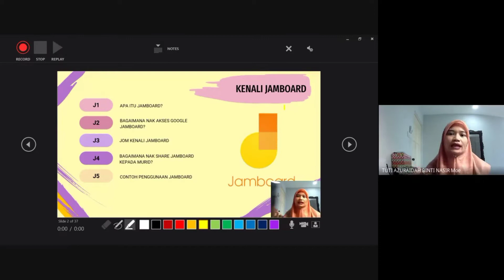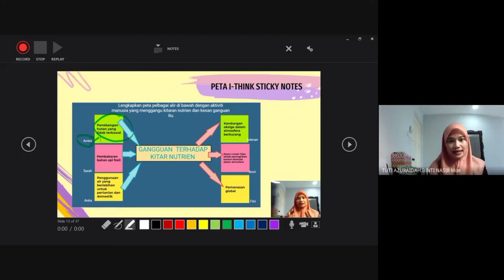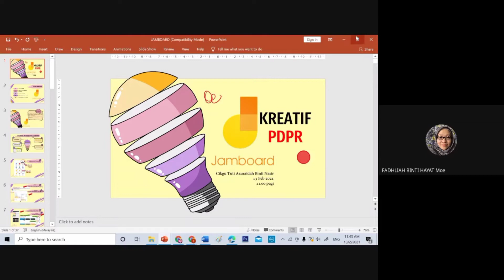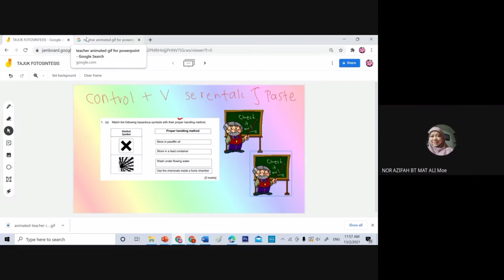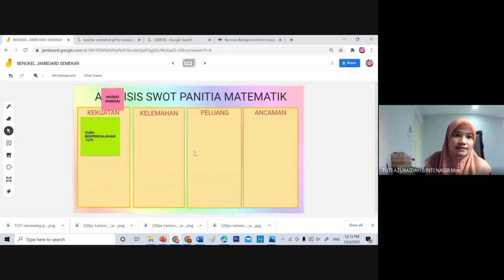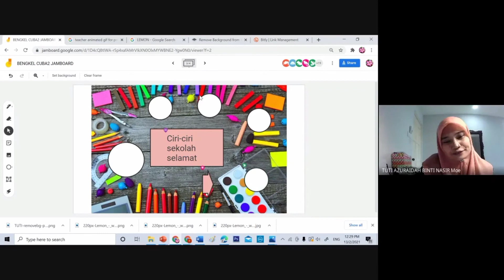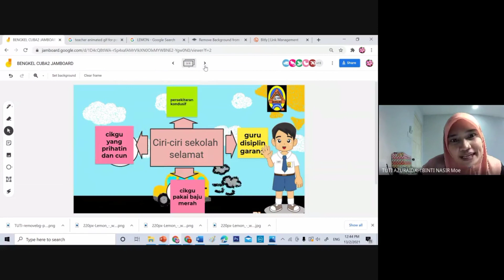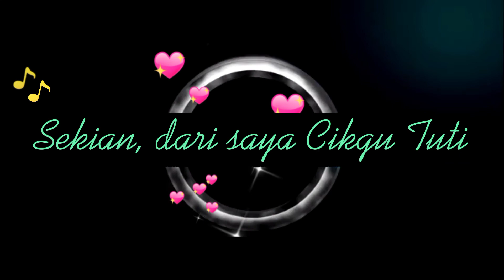Penggunaan Jamboard dalam PdPc dan PdPR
Perkongsian ilmu bersama guru-guru SMK Bandar Rinching